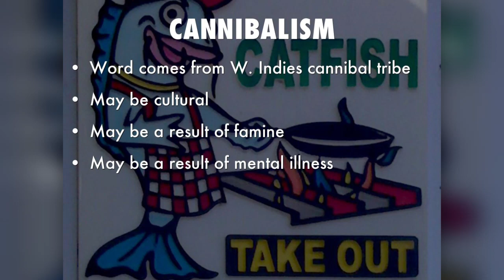Cannibals 👀👀👀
What is a cannibal ... and what do they really do ?🤔 I hope this video answers the questions  and more 👌👌👌

**All pictures are from the internet.**

Reference : 13 Terrifying Real-Life Cannibals Who Will Make You Sick to Your Stomach (By Jessica Ferri | Published Aug 8, 2018)

Pictures :
2- Albert Fish ; 4- Jeffery Dochmer; 6- Nikolai Dzhumaguliev; 8- Luka Magnotta; 10- Jose Luis Calva (From : Jessica Ferri | Published Aug 8, 2018)

Video arranged by : Vanessa Works 🧐